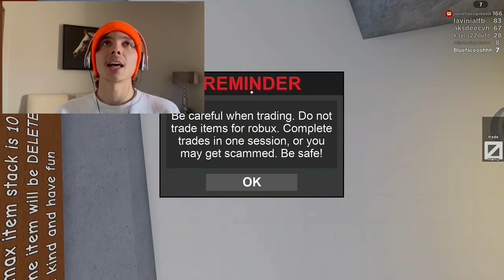I PLAYED THE ESCAPE ROBLOX GAME !!!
I PLAYED THE ESCAPE GAME AS THE GINGER GIRL CHARACTER HEHE MAKE SURE THE VOULME IS ON 10 WHEN YOU WATCH IT !! ALL SOCIALS AT THE END !! LOVE YOU GUYS